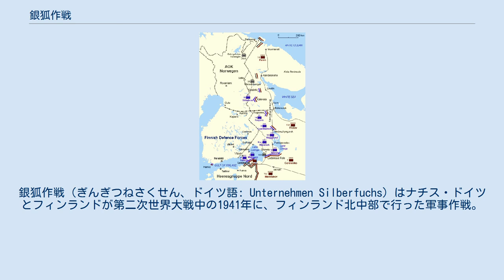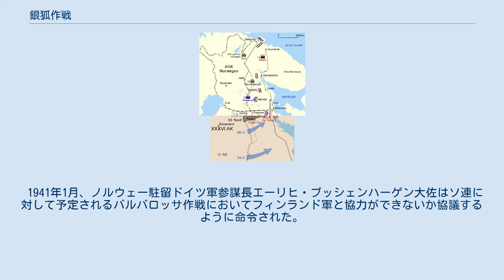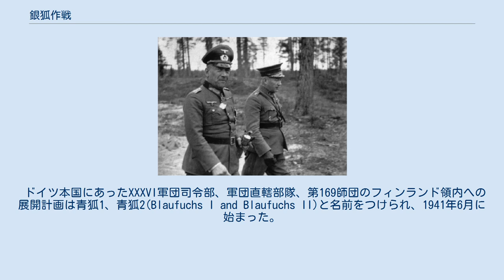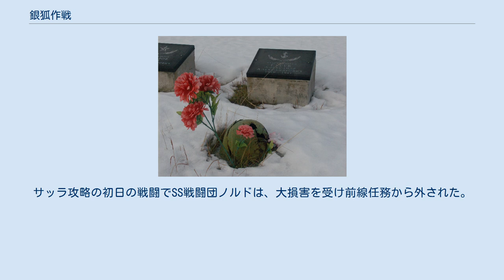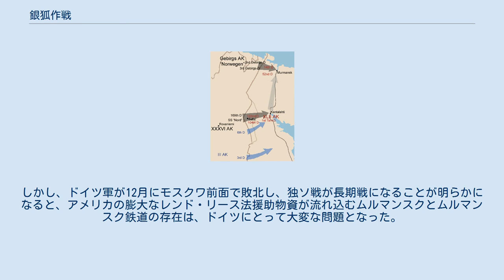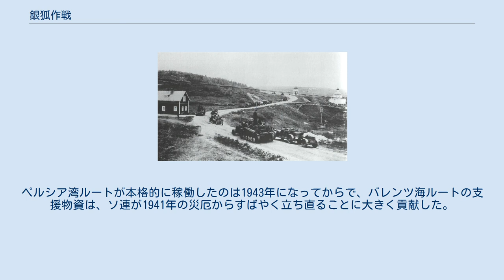銀狐作戦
銀狐作戦（ぎんぎつねさくせん、ドイツ語: Unternehmen Silberfuchs）はナチス・ドイツとフィンランドが第二次世界大戦中の1941年に、フィンランド北中部で行った軍事作戦。
二国間の協定で、作戦は、ノルウェー駐留ドイツ軍（ニコラス・フォン・ファルケンホルスト上級大将）が行うことになった。
フィンランド軍部隊も、指揮下に組み込まれた。
作戦目的は、ペツァモ地区のニッケル鉱山の安全の確保、サッラ地区の回復、ムルマンスク鉄道の遮断、ムルマンスクの攻略であった。
 作戦目的のうちの、サッラ地区の回復、ニッケル鉱山の安全確保は、達成できたが、残りの目標については、ソ連軍の激しい抵抗、進撃が困難な地形、戦力不足、非常に貧弱な補給インフラ、対外的配慮によるフィンランド軍の消極姿勢、ドイツ軍上級司令部の冷淡な姿勢などから達成できず、冬が到来した11月に作戦は打ち切られた。
当時、ドイツ軍は主戦線で勝利を続けていたので、この作戦の失敗は、さほど重要視されなかった。
 銀狐作戦の当初予定 1940年7月のノルウェー占領以後、ドイツはソ連とフィンランドの戦争が再開した際に、ソ連軍の攻撃からペツァモを防衛する為の作戦が、トナカイ作戦の名前で計画された。
ペツァモの近くにあるニッケル鉱山は、ドイツの軍需生産にとって不可欠であった。
ドイツは1940年9月以降、北部フィンランドを通過する兵員の移動と補給の権利を得ていた。
 1941年1月、ノルウェー駐留ドイツ軍参謀長エーリヒ・ブッシェンハーゲン大佐はソ連に対して予定されるバルバロッサ作戦においてフィンランド軍と協力ができないか協議するように命令された。
4月には、フィンランド軍との協議はほぼまとまり、銀狐作戦の大筋は、国防軍最高司令部(OKW)の承認を受けた。
 銀狐作戦は、フィンランド北中部におけるドイツ軍の作戦で、北部では、ペツァモを確保するトナカイ作戦。
その後、ペツァモよりムルマンスクに進撃する白金狐作戦。
これの実施部隊は、ノルウェー駐留ドイツ軍山岳軍団の2個師団。
南部では、北極狐作戦。
この作戦は、作戦区域が２つあり、一つはXXXVI軍団(ハンス・ファイゲ騎兵大将)が、ケミヤルヴィ→サッラ→カンダラクシャ→ムルマンスクと進撃する。
もう一つは、フィンランドIII軍団が、スオムサラミ→ウクタ→ケミと進撃する。
カンダラクシャとケミは、ムルマンスク鉄道が通過しており、攻略できればムルマンスク鉄道が遮断できた。
山岳軍団の作戦地域は、10月には冬が到来し、作戦行動は不可能になるので、作戦は、9月末までに完了することが必要であった。
 これらの作戦に参加予定の部隊は、ノルウェー南部かドイツ本国にあったが、ノルウェー北部は鉄道はなく、道路は貧弱で冬季は翌年5月まで通行不可であった。
したがって、沿岸航路を使う必要があったが、イギリス海軍の襲撃を受ける恐れがあった。
また、フィンランド側は、中部のロバニエミまでしか鉄道はなく、ロバニエミーペツァモ間は、大軍の移動には適さない道路があるだけだった。
そこで、ドイツは、スウェーデンと交渉して、ノルウェー南部からフィンランド国境まで、第163師団などの鉄道移動を認めさせた。
 ドイツ本国にあったXXXVI軍団司令部、軍団直轄部隊、第169師団のフィンランド領内への展開計画は青狐1、青狐2(Blaufuchs I and Blaufuchs II)と名前をつけられ、1941年6月に始まった。
これらの部隊は、フィンランド領内を鉄道でロバニエミまで移動したが、6月18日までは、国境沿いに展開することは禁止されていた。
ノルウェー駐留ドイツ軍は、ロバニエミに前線司令部を設置した。
 第一段階として、1941年6月22日にバルバロッサ作戦開始と共にトナカイ作戦が開始された。
フィンランドの諒解のもと、ノルウェー駐留ドイツ軍の第2、第3山岳師団がキルケネスからノルウェー・フィンランド国境を越えて、ペツァモに進駐した。
これらのドイツ軍の動きは、当然、リューバチ半島のソ連軍に観測された。
これらのドイツ軍は、6月29日まで、1940年のフィンランド・ソ連国境を越えないように命令されていた。
 ファルケンホルストとシーラスヴオ 6月29日に作戦は開始され、山岳軍団は1940年国境をこえて東に進撃した。
7月6日には、国...